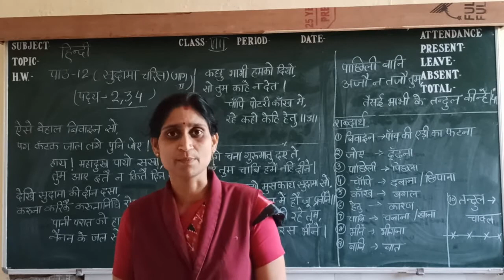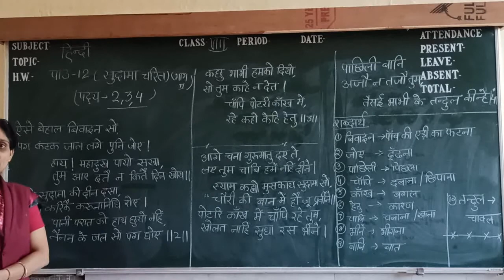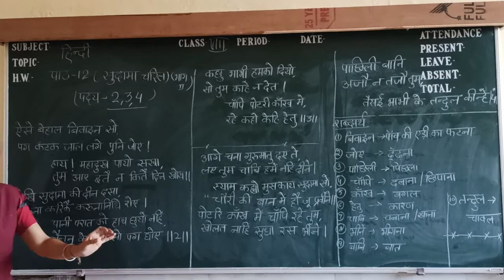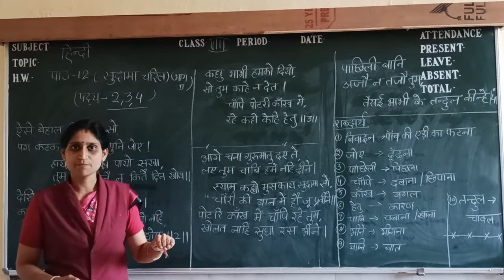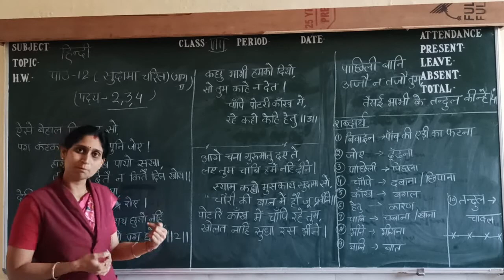सुदामा चरित (भाग 2)CLASS 8 HINDI